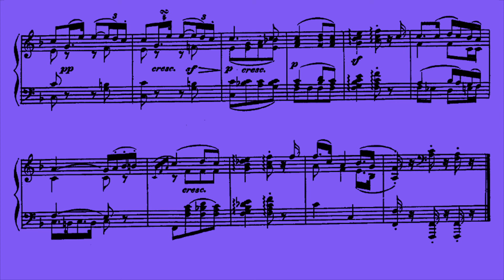Original orchestral Variation 3 on a Beethoven’s theme (6 Variations Op. 34)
Hi, in the video you can see the piano score from which I started and listen to the orchestral variation.
Paolo Di Rocco